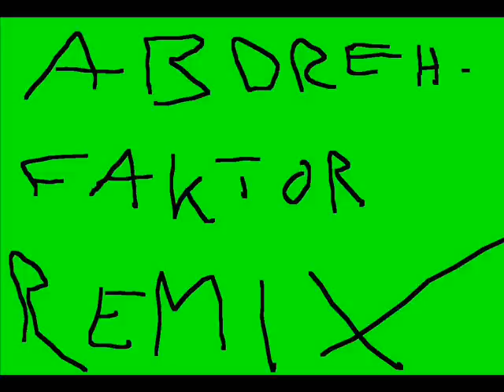RTFM MC 12 Graupner RC Line Forum